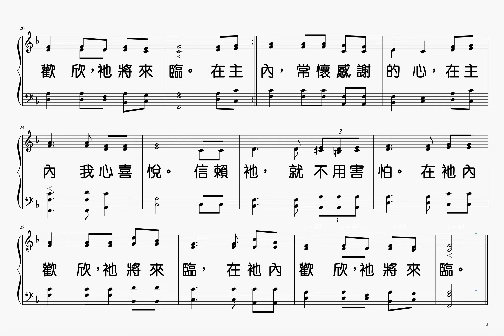在主內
鳴謝： James Kwok